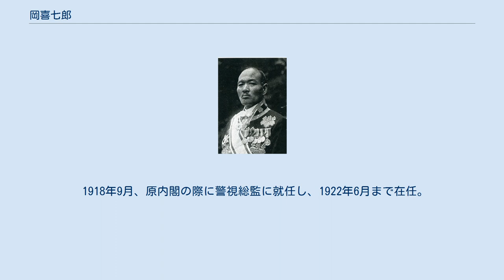岡喜七郎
岡喜七郎の肖像写真 岡 喜七郎（おか きしちろう、1868年5月15日（慶応4年4月23日） - 1947年（昭和22年）7月4日）は、日本の内務官僚、政治家。
官選県知事、警視総監、貴族院議員。
旧姓・伊丹。
 備前国（後の岡山県御津郡）出身。
農業・伊丹喜三郎の長男として生まれ、旧幕臣・岡敬孝の養子となる。
岡山中学、成立学舎、大学予備門を経て、1891年7月、帝国大学法科大学法律学科（英法）を卒業。
同年10月、高等試験に合格し、内務省試補となり警保局に配属され、さらに県治局へ異動した。
 1893年11月、鳥取県参事官に就任。
以後、青森県内務部長、内務書記官・警保局警務課長、大阪府内務部長などを歴任。
 1904年11月、秋田県知事に就任。
1905年12月、統監府に移り警務総長に就任。
さらに、韓国政府農商工部次官兼統監府警務総長事務取扱、韓国内務次官を歴任した。
 1910年6月、鳥取県知事に就任。
1913年2月、内務省警保局長となり、1914年3月31日、貴族院勅選議員に任じられ、交友倶楽部に属し1946年5月18日まで在任。
 1918年9月、原内閣の際に警視総監に就任し、1922年6月まで在任。
戦後の1946年9月に公職追放となった。